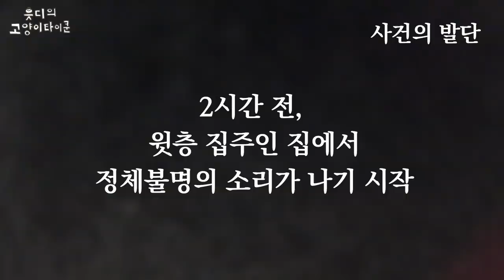막내 고양이가 제대로 빡쳤어요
쒸익,,,집주인,,,,
우리 뿍뜌 괴롭히지마!!!

- 📼생방송 LIVE : 매주 금요일 밤

- 트위터:@backpet_